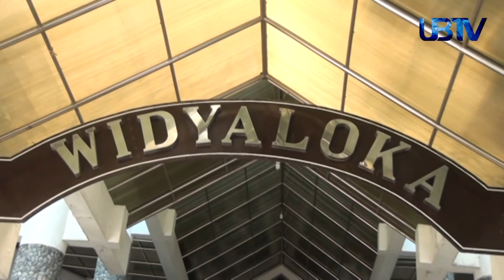UBTV LIPSUS Eps Seminar Swasembada Pangan (5)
Acara tentang Seminar Swasembada Pangan yang di adakan oleh Fakultas Pertanian Universitas Brawijaya yang dilaksanakan diGedung Widia Loka Universitas Brawijaya